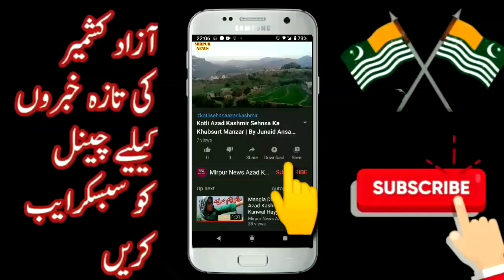Rawalakot News Today | Rawalakot Azad Kashmir News Today | Azad Kashmir Rawalakot News Latest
rawalakot News Today
rawalakot Azad Kashmir News Today
rawalakotazadkashmirnews
today news rawalakot Azad Kashmir
Azad rawalakot news latest